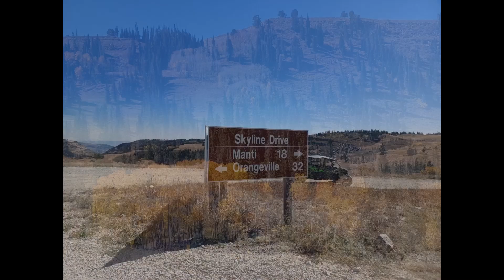Manti Ut 9.27/28.2024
Manti Ut 9.27/28.2024 Trails